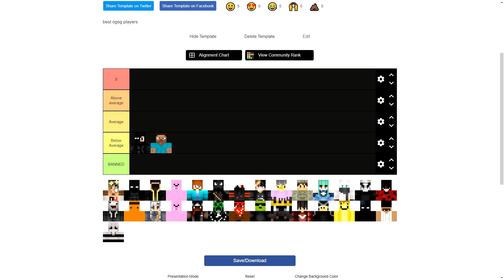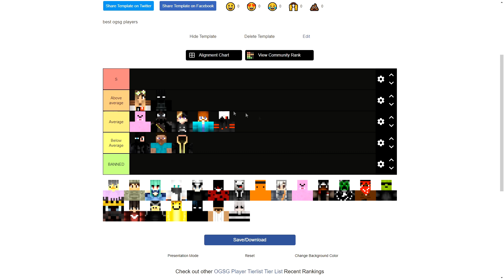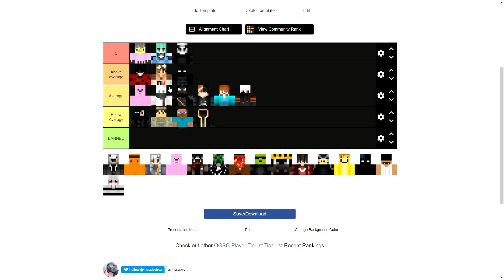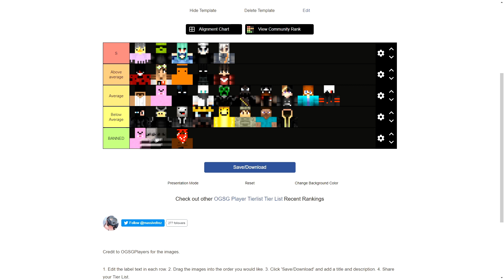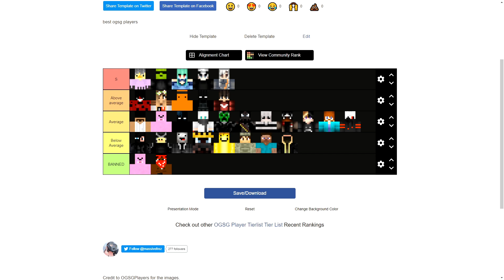OG:SG Player Tierlist (w/ Portal5k)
Social Media -

ip: valent.gg / eu.valent.gg / na.valent.gg